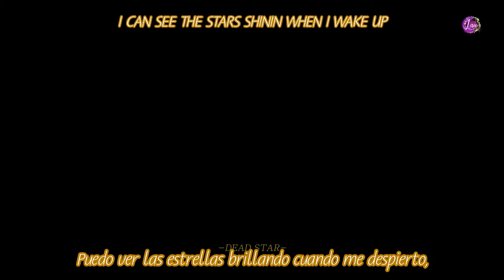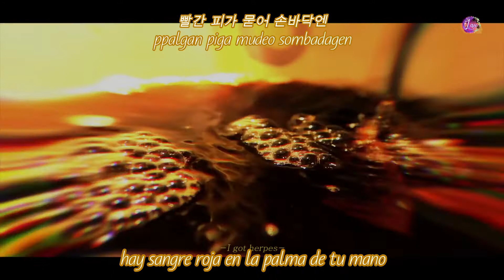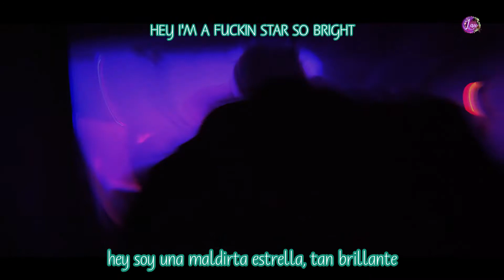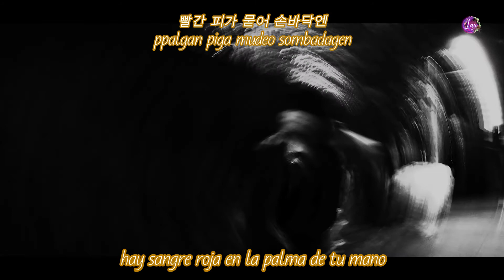ASH ISLAND (애쉬 아일랜드) – DEADSTAR [Feat. CHANGMO (창모)] MV |Sub español |Hangul |Romanizacion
✽ LÉEME ✽

• Artista: ASH ISLAND (애쉬 아일랜드) [Feat. CHANGMO (창모)]
• Korean Title:
• English Title: DEADSTAR
• Fecha: 21 de Noviembre 2018
• Genero: K-HIPHOP / RAP
• Label: ILLIONARE
• Single: DEADSTAR